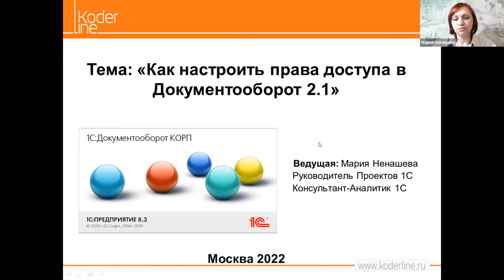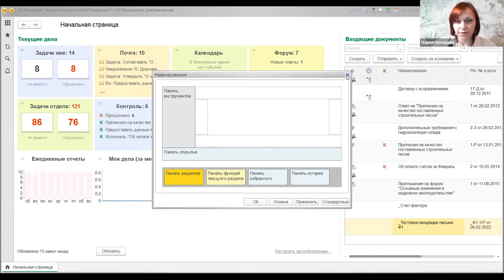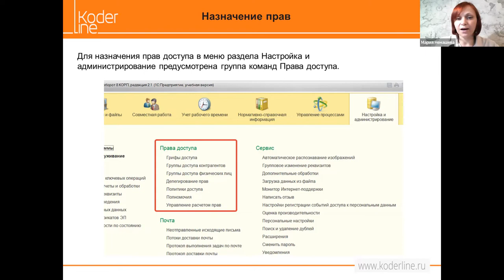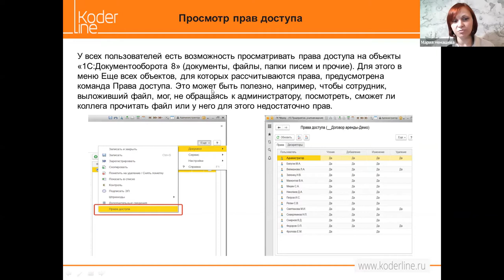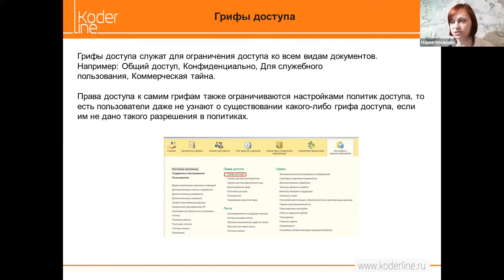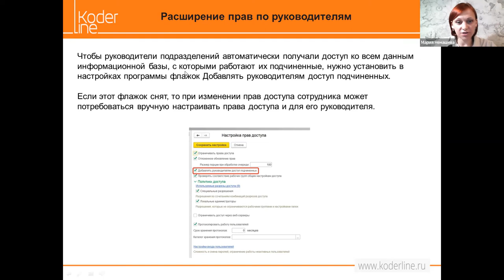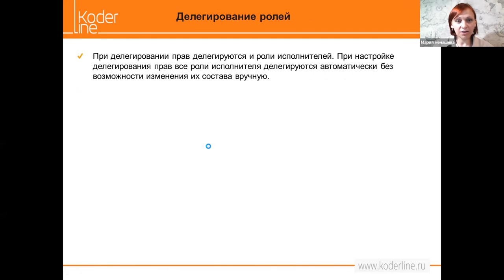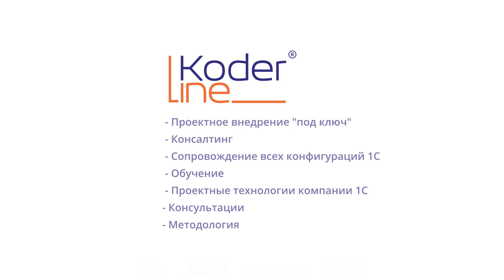Вебинар «Как настроить права доступа в 1С:Документооборот 2.1»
Компания «Кодерлайн» провела вебинар «Как настроить права доступа в 1С:Документооборот 2.1»

Целевая аудитория
специалисты по документообороту, руководители подразделений.

Описание
Цель вебинара - раскрыть возможности системы 1С:Документооборот 2.1 в части настройки прав доступа к данным информационной базы. В ходе вебинара будут рассмотрены инструменты системы, позволяющие решить задачи информационной безопасности предприятия, а так же оптимизации информационных потоков для пользователя.

Программа
1.       Общий обзор возможностей 1С:Документооборот 2.1.
2.       Полномочия.
3.       Права доступа.
4.       Разрезы доступа.
5.       Права папок.
6.       Делегирование прав.
7.       Обновление прав доступа и проверка настроенных прав доступа.